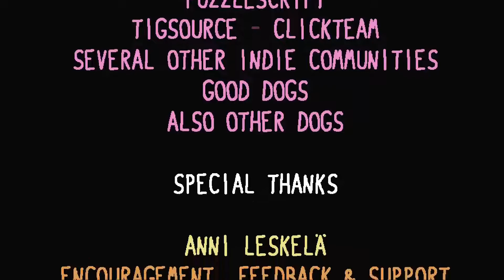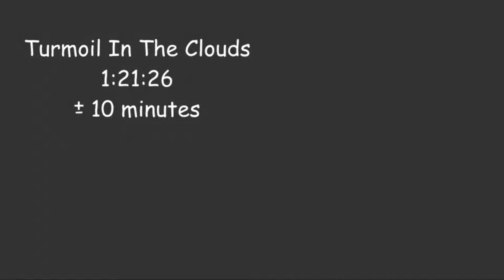Turmoil in the Clouds - Let's Play Baba Is You: Museum - Part 14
Puzzle solved: Turmoil in the Clouds

Baba Is You is a puzzle video game created by Finnish indie developer Arvi Teikari (known professionally as Hempuli). Originating as a short demo built for the 2017 Nordic Game Jam, the game was expanded and released on 13 March 2019 for PC and Nintendo Switch. The game centers around the manipulation of “rules”—represented in the play area by movable tiles with words written on them—in order to allow the player character, usually the titular Baba, to reach a specified goal. A free update titled Baba Make Level was released on November 17, 2021, featuring over 150 new and previously unused levels and a level editor with online sharing.